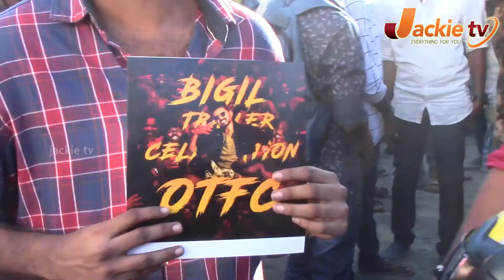Bigil Trailer Fans Celebratins | Bigil Trailer Reaction | Vijay | Nayanthara | Atlee | ARRahman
Bigil Trailer Fans Celebratins | Bigil Trailer Reaction Bigil Trailer Review